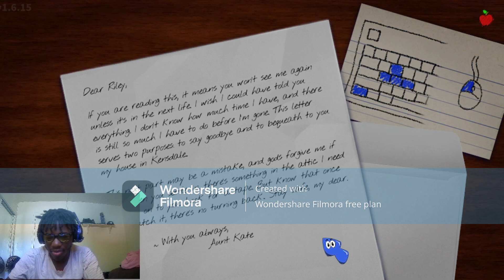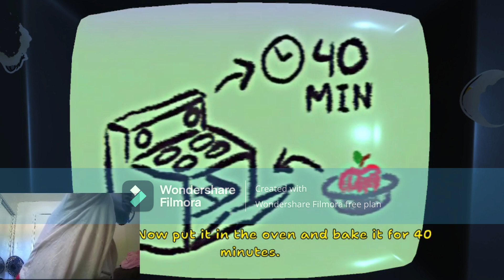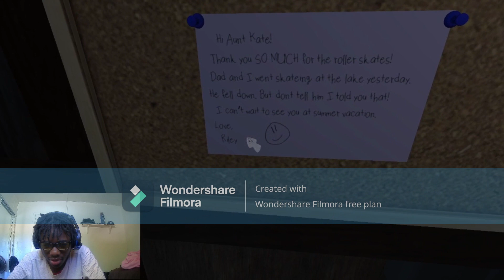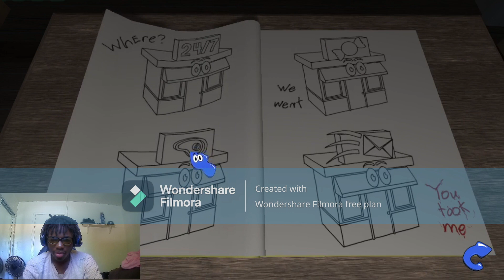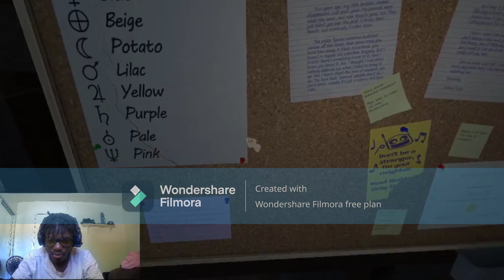Amanda ain't no joke fr (Amanda The Adventurer)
Love yall with the support Like Sub and Comment thanks bye